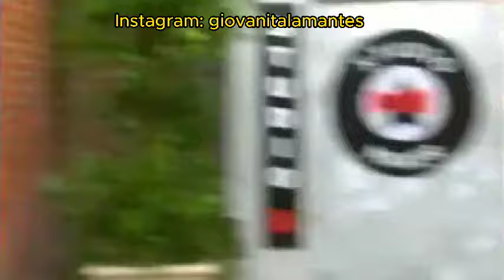Zoey 101 - De Regreso a PCA (FINAL) Capítulos Completos (Descripcion)